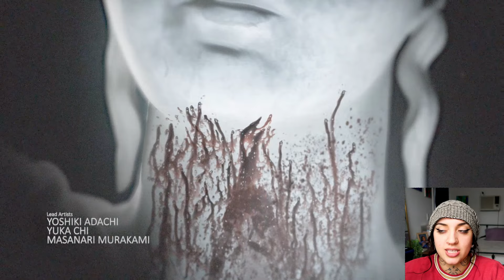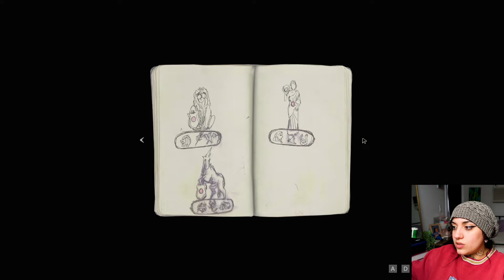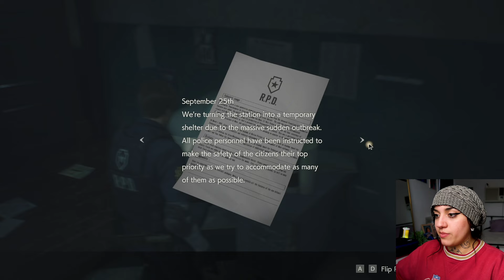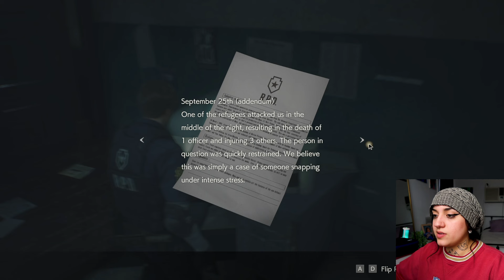I'm late I KNOW | Resident Evil 2: Leon's Story | FULL GAME PLAY | Part 1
HEADPHONE WARNING: im a pussy sorry i scream a lot

WELCOME to the Natmosphere! Glad you're here ! Today Im playing Resident Evil 2 Leon's Story.